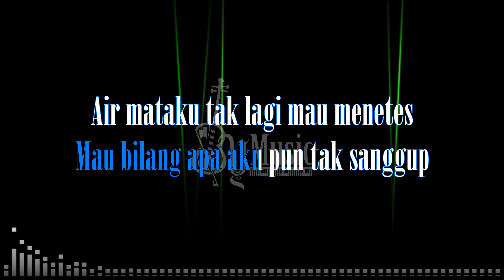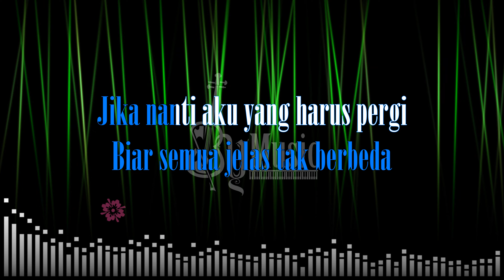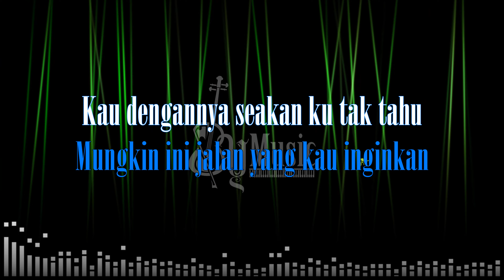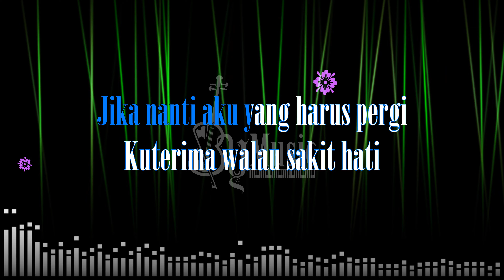Sandiwara Cinta Karaoke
Judul: Sandiwara Cinta
Dipopulerkan Oleh: Repvblik

Lirik:
Aku tahu ini semua tak adil
Aku tahu ini sudah terjadi
Mau bilang apa aku pun tak sanggup
Air mata pun tak lagi mau menetes

Alasannya seringkali ku dengar
Alasannya seringkali kau ucap
Kau dengannya seakan ku tak tahu
Sandiwara apa yang telah kau lakukan kepadaku

Jujurlah sayang aku tak mengapa
Biar semua jelas telah berbeda
Jika nanti aku yang harus pergi
Ku terima walau sakit hati

Mungkin ini jalan yang engkau mau
Mungkin ini jalan yang kau inginkan
Sandiwara apa, ceritanya apa, aku tahu

Mohon Dibaca!!!